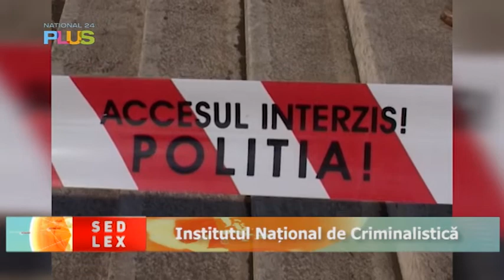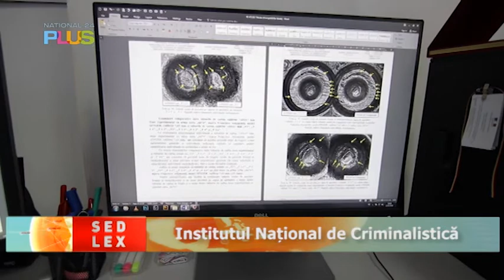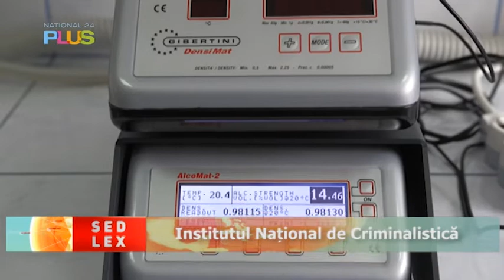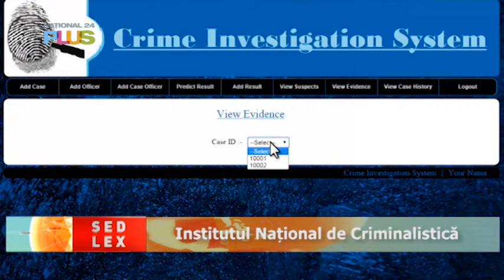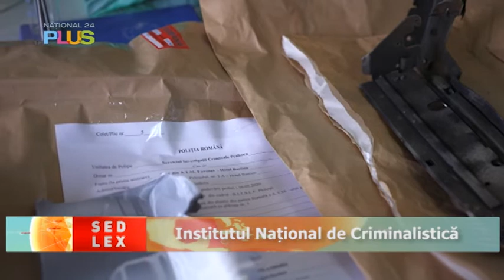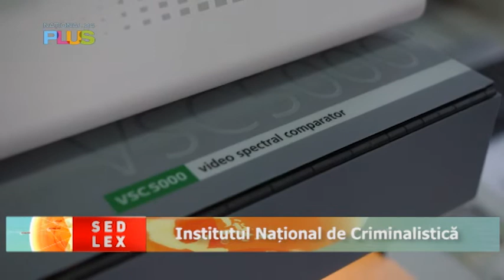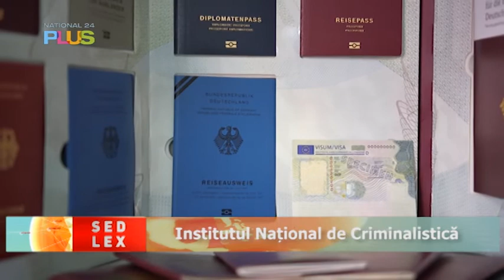Sed Lex - 22 octombrie 2022